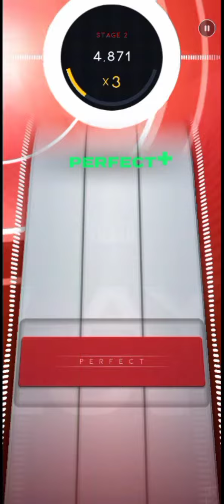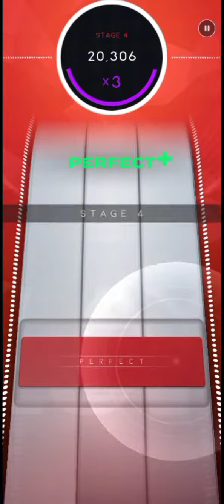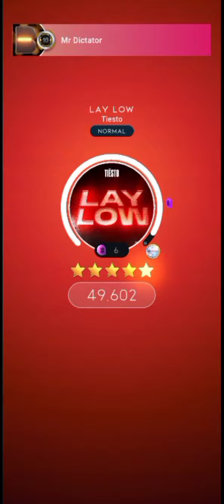[Beatstar] Lay Low [Standard] - Tiesto [Normal] Diamond Perfect (Season 36 Song)